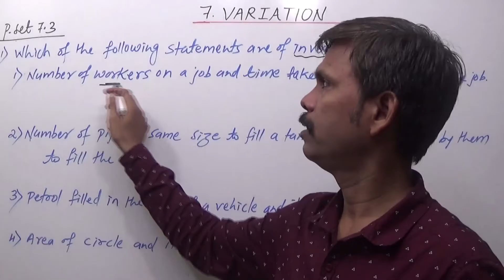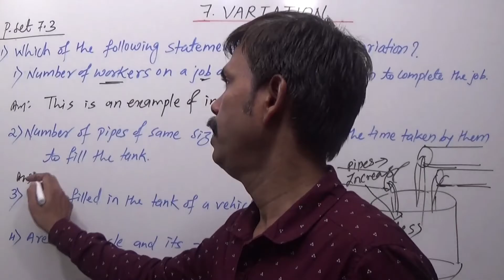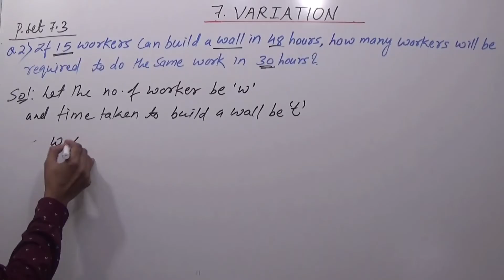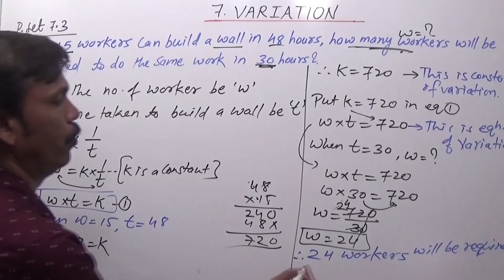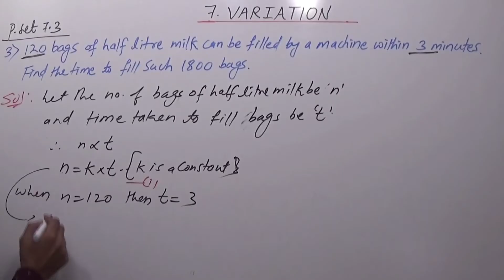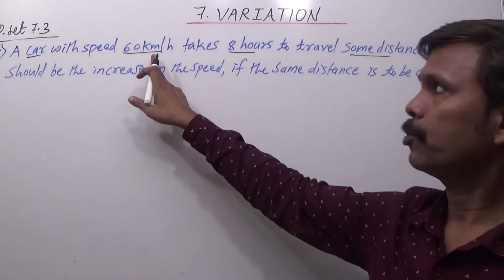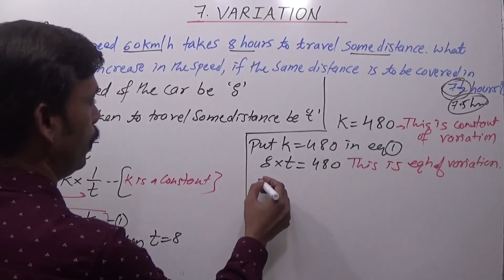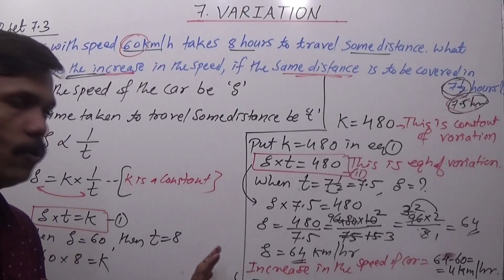8th | Practice set - 7.3 | New syllabus Maths maharashtra board | Narayan sir